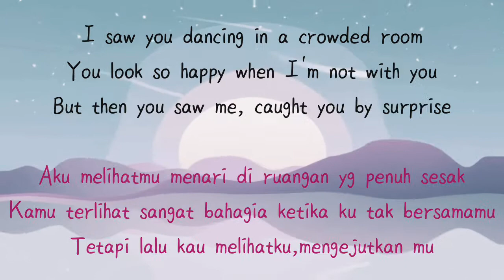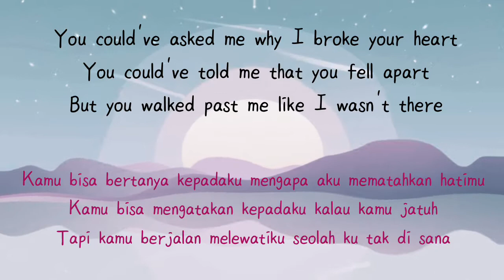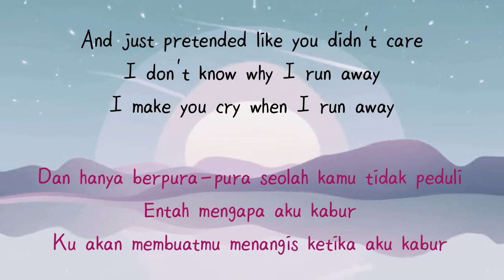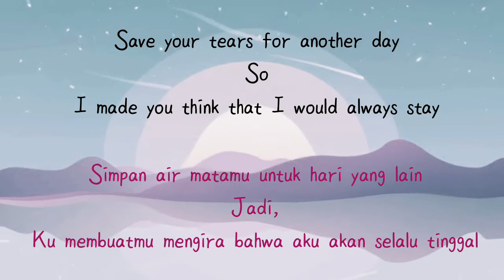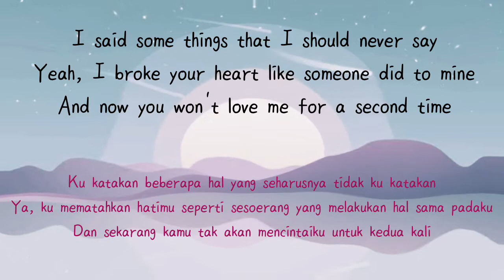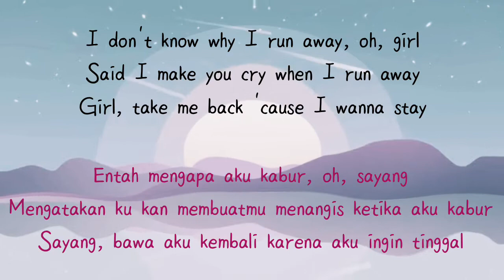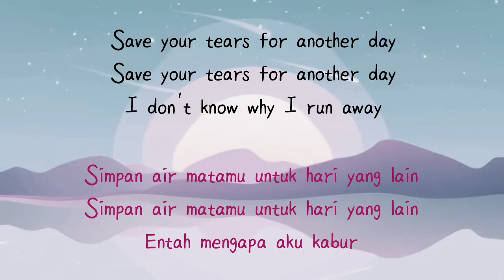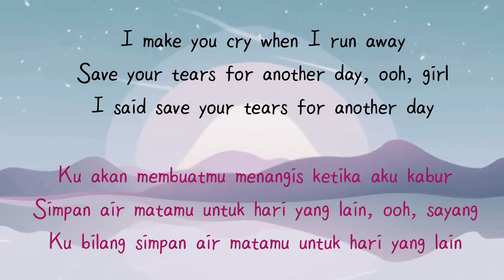Save Your Tears - The Weeknd (Lirik) // Terjemahan Bahasa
[Intro]
Ooh
Ooh
Na na, yeah
Na na,yeah

[Verse 1]
I saw you dancing in a crowded room
Aku melihatmu menari di ruangan yg penuh sesak
Kamu terlihat sangat bahagia ketika ku tak bersamamu
Tetapi lalu kau melihatku,mengejutkan mu
A single teardrop falling from your eye
Tetesan air mata jatuh dari matamu

[Refrain]
I don't know why I run away
Entah mengapa aku kabur
I'll make you cry when I run away
Ku akan membuatmu menangis ketika aku kabur

[Verse 2]
Kamu bisa bertanya kepadaku mengapa aku mematahkan hatimu
You could've told me that you fell apart
Kamu bisa mengatakan kepadaku kalau kamu jatuh
Tapi kamu berjalan melewatiku seolah ku tak di sana
Dan hanya berpura-pura seolah kamu tidak peduli

[Chorus]
Take me back 'cause I wanna stay
Bawa aku kembali karena aku ingin tinggal
Save your tears for another
Simpan air matamu untuk yang lain
Save your tears for another day
Simpan air matamu untuk hari yang lain

[Verse 3]
Jadi, Ku membuatmu mengira bahwa aku akan selalu tinggal
Ku katakan beberapa hal yang seharusnya tidak ku katakan
Ya, ku mematahkan hatimu seperti sesoerang yang melakukan hal sama padaku
Dan sekarang kamu tak akan mencintaiku untuk kedua kali

[Refrain]
Entah mengapa aku kabur, oh, sayang
Mengatakan ku kan membuatmu menangis ketika aku kabur

[Chorus]
Girl, take me back 'cause I wanna stay
Sayang, bawa aku kembali karena aku ingin tinggal
I realize that I'm much too late
Ku sadar ku sangat terlambat
And you deserve someone better
Dan kau berhak mendapatkan orang yang lebih baik
Simpan air matamu untuk hari yang lain (oh, ya)
Simpan air matamu untuk hari yang lain (ya)

[Refrain]
Simpan air matamu untuk hari yang lain, ooh, sayang (ah)
Ku bilang simpan air matamu untuk hari yang lain (ah)

[Chorus]
Save your tears for another day (ah)
Simpan air matamu untuk hari yang lain (ah)

This channel create lyric videos by cover musics to don't break the rules of copyrights. The channel is created with the purpose to teach languages by translated/lyrics of musics.